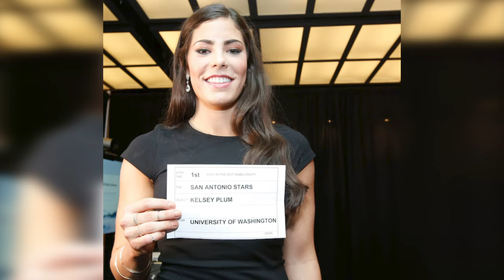Kelsey Plum Las Vegas Aces Lifestyle, Net Worth, And HOT New Workouts!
Join us in today’s video as we show you the lifestyle and net worth of Kelsey Plum. Kelsey Plum is regarded as one of the most talented female basketball players in the United States. She is a point guard for the WNBA’s Las Vegas Aces and the United States National Basketball team. Currently, she is a player for the Las Vegas Aces and also a coach of the Arkansas Razorbacks Women’s Basketball team

Kelsey Plum has won several games and prize money to her name as a basketball player throughout her school days and now in WNBA. With this, what does her net worth look like?